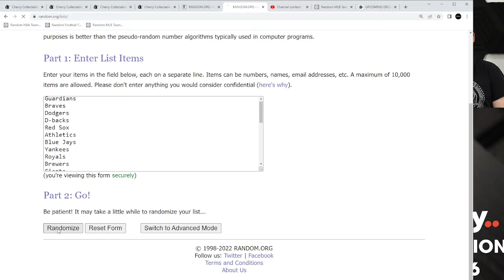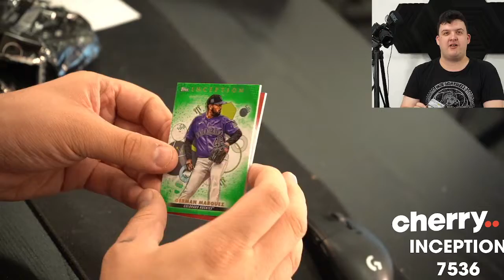2022 Topps Inception 2-Box Break (Giveaway Rays) #7536 - Team Based - Apr 06 (5pm)